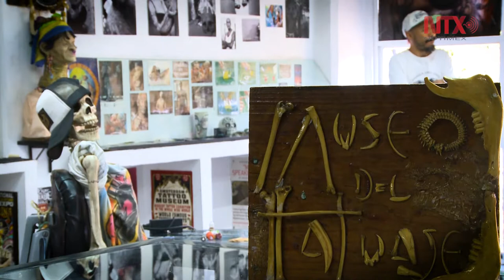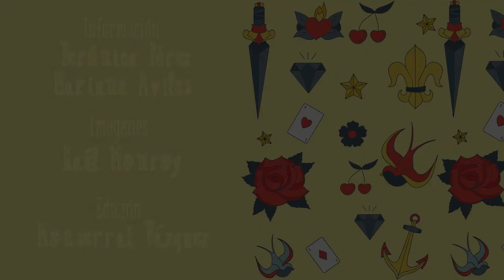Museo del tatuaje en México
Fotografías, revistas e instrumentos provenientes de distintas culturas y épocas para entender la evolución del tatuaje y su contexto actual